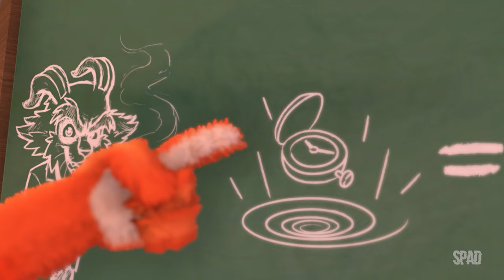CLIVE 'N' WRENCH (Gameplay em Português) #01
TÍTULO: Clive 'N' Wrench
GÊNERO: Ação, Aventura
DESENVOLVEDOR: Dinosaur Bytes Studio
DISTRIBUIDORA: Numskull Games
DATA DE LANÇAMENTO: 23/fev./2023

Clive ‘N’ Wrench é um jogo de plataforma 3D que tem como protagonistas Clive, um coelho, e Wrench, a macaquinha nas suas costas. Esta aventura te leva pelo tempo e espaço em um refrigerador dos anos 1950 em uma missão heroica para combater o tirano Dr. Daucus e impedir seus planos malignos.